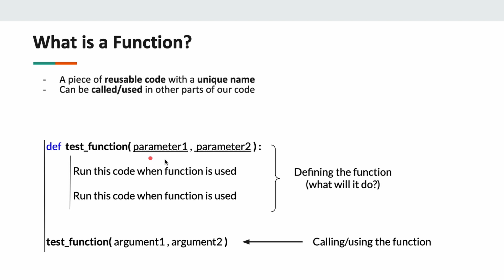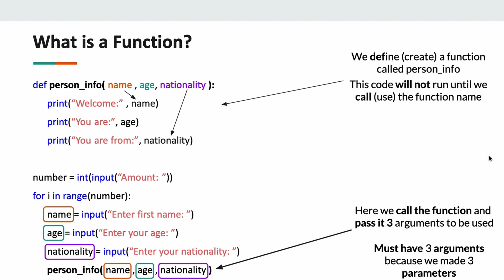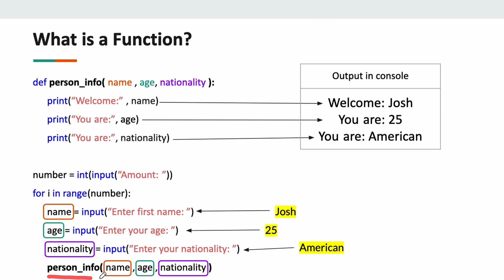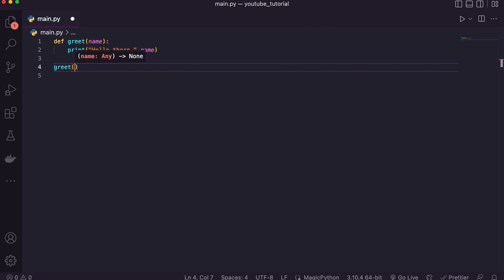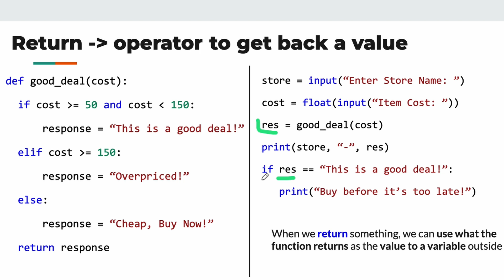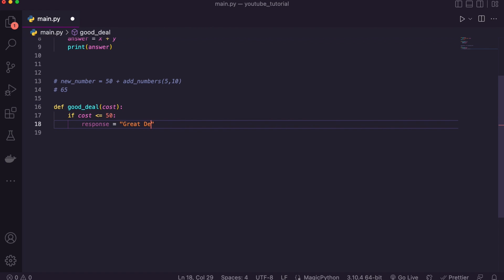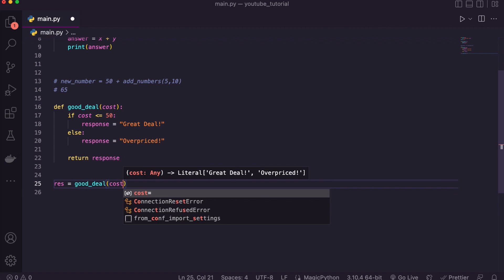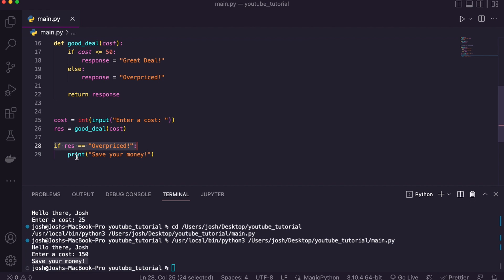ELEVATE Your CODING with Python Functions | Code with Josh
Whether you're a beginner or looking to enhance your coding skills, this episode will give you a fun introduction to functions in Python. Learn the basics, explore techniques, and unlock the potential of Python functions!

🎬Timestamps:
 00:00 | Intro
00:30 | Start of Functions
2:30 | Function Example
4:30 | Functions in VS Code
7:10 | return operator
9:45 | return operator in VS Code
12:15 | Functions Wrap Up

Tag ~ zero to knowing